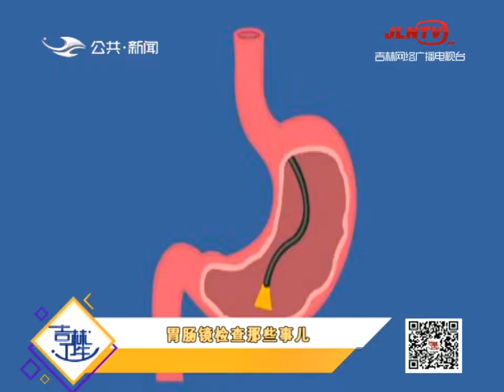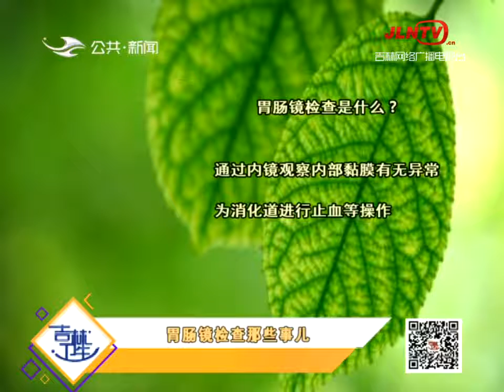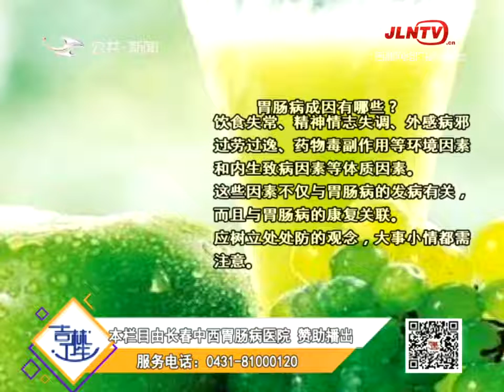吉林卫生 20200812：胃肠镜检查那些事儿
告诉百姓健康知识、季节病、流行病；讲解医院治疗及诊断病情的过程；药品知识；科学运动（愈加、健身）等，替百姓出气，曝光打击假药、黑诊所、小医院等，解读省里的卫生政策与百姓生活的关系，讲解各年龄段人体骨保健常识及运动方法、饮食等，介绍骨病的预防及治疗的信息。